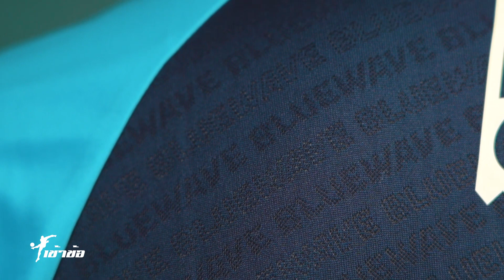[เข้าข้อ] EP:115 เสื้อ Bluewave Chonburi 2023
เสื้อ Bluewave Chonburi 2023
ฉลองครบรอบ 10 ปีที่ได้เเชมป์ AFC สวยงามอยากบอกต่อ !!